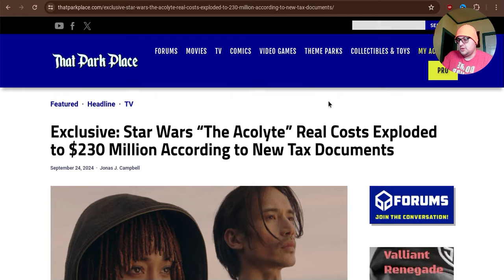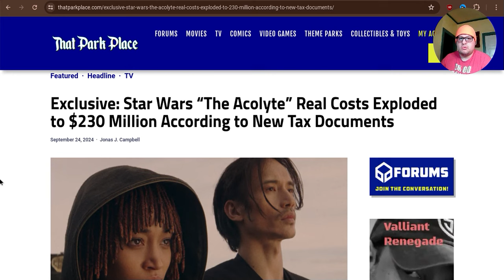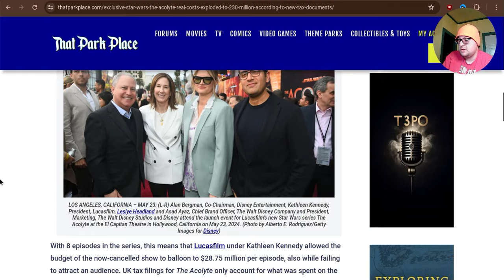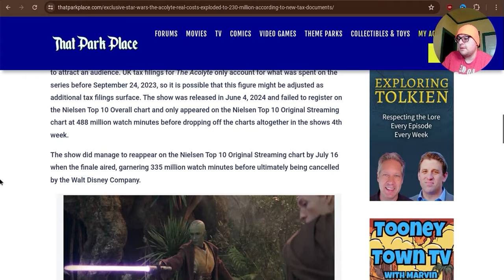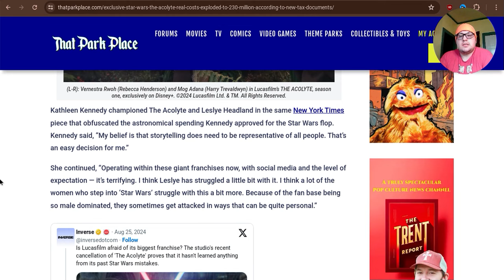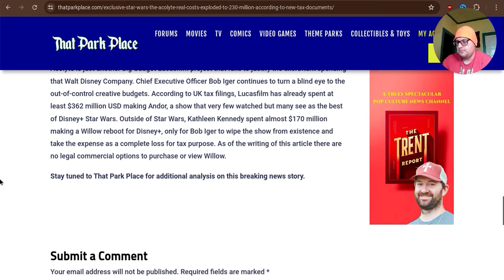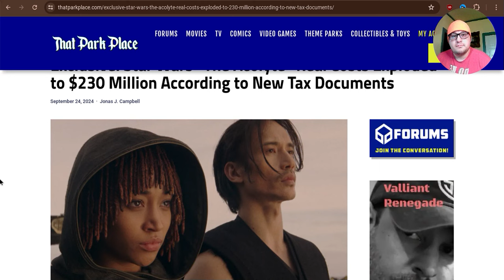Did Disney Hide MASSIVE Star Wars Spending? New Documents Expose All!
It seems that Disney tried to hide the truth about The Acolyte's actual cost! But Taxes Reveal the truth!